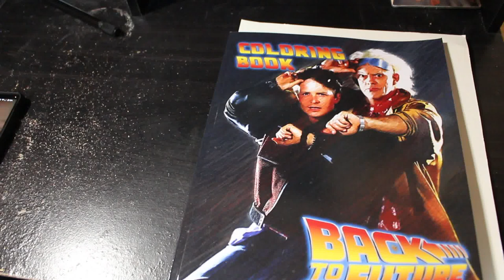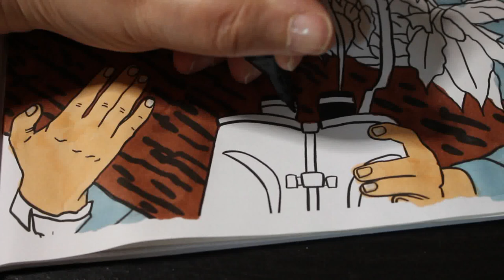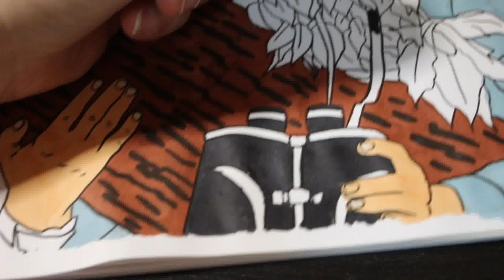Colour and Chat Back to the Future Colouring Book